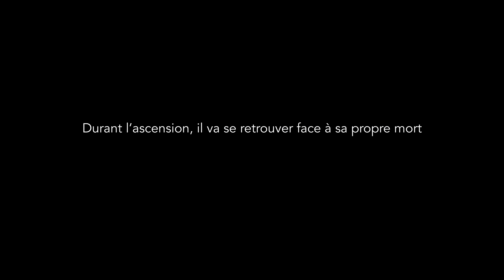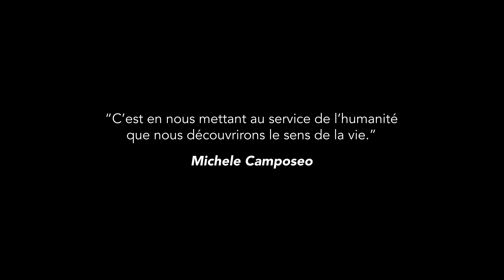D’une entreprise de 120M€ de CA annuel à une ASSOCIATION pour SDF ! - Jean-Marc Potdevin (interview)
Fondateur du réseau social "Entourage", Jean-Marc Potdevin est l'ancien directeur technique de Kelko et fut également le vice-président de Yahoo Europe après le rachat de Kelkoo par Yahoo pour 480 millions d'euros.

À travers cette interview, vous allez découvrir son parcours fascinant et les moments décisifs de sa vie qui lui ont permis de prendre conscience de ce qui est vraiment important pour lui et d'ainsi créer un réseau social qui a pour but d'aider les sans-abris.